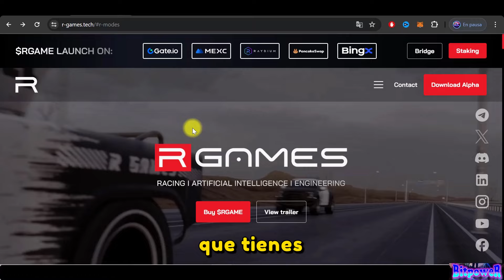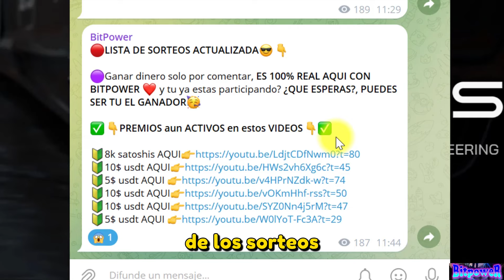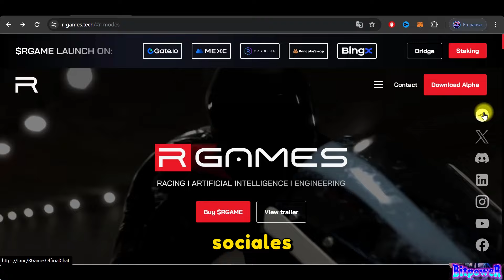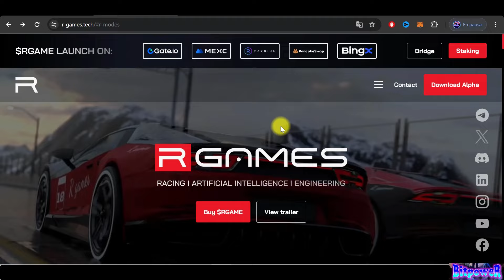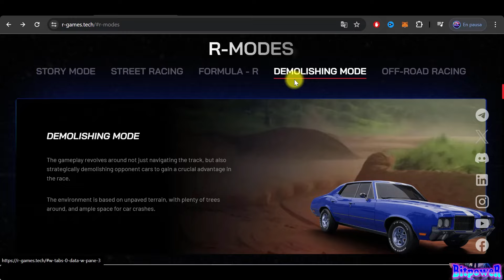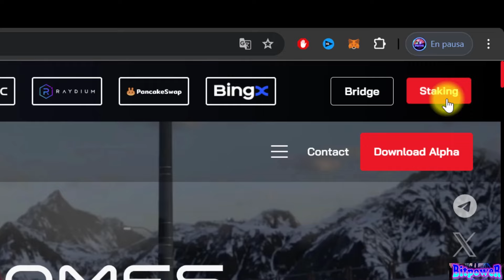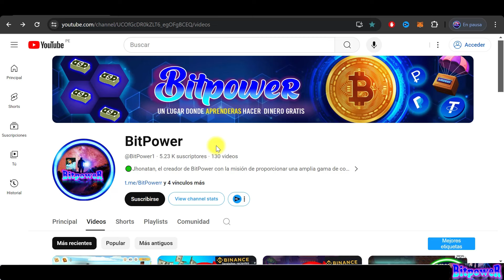✳️Nuevo Juego NFT de Carreras y FARMEA 10$ SIN INVERSION💰 5 Modos Diferentes de Juego😱 R GAMES✅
🔷¡No dejes pasar estas oportunidades, APROVECHALO YA!🔷

Corre a maxima velocidad y gana su token Rgames que ademas podras generar intereses con el staking si no deseas retirar. En este nuevo juego R GAMES podras hacer multiples funciones, CONOCELO AHORA MISMO